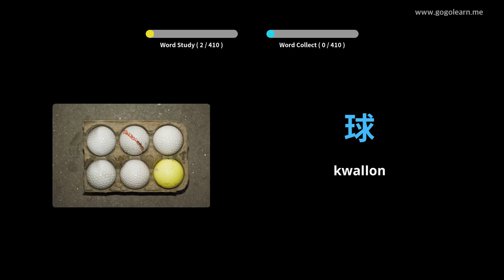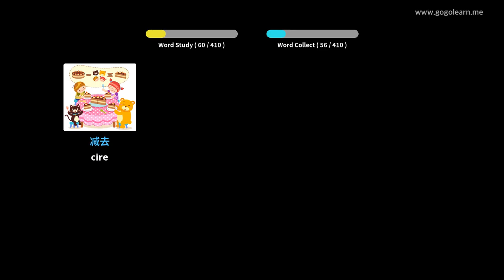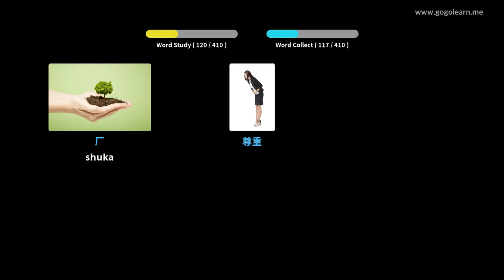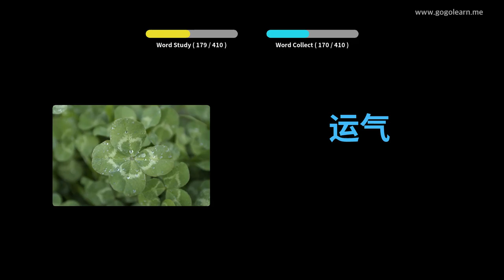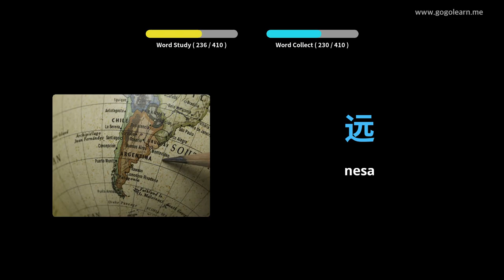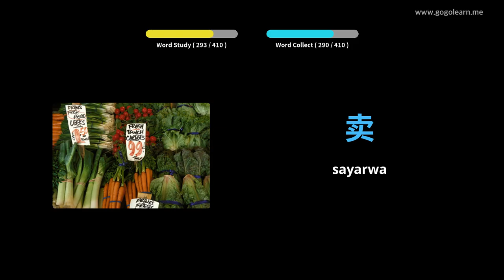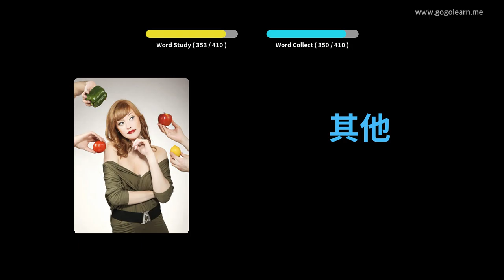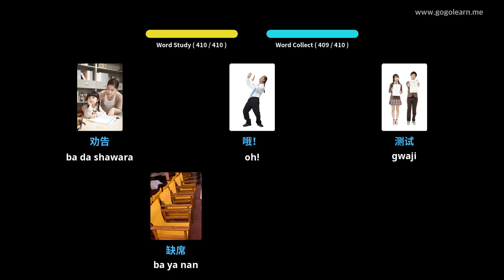चीनी शब्दावली माध्यमिक विद्यालय १ | Golearn